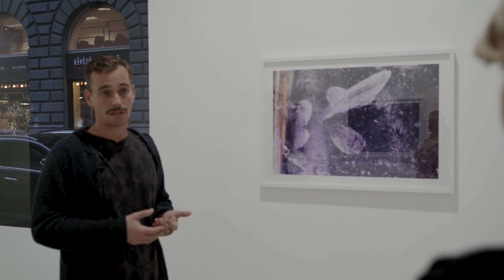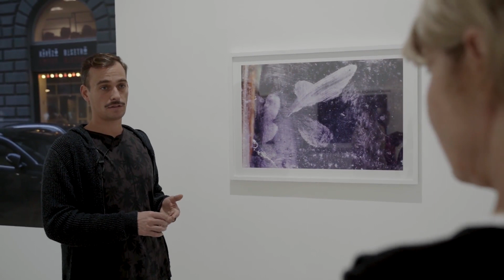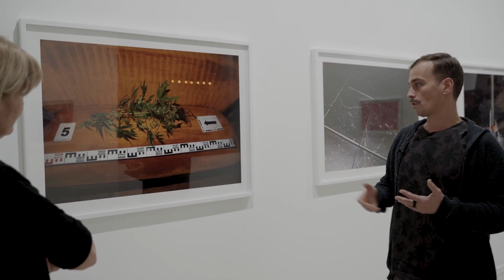Artmagazin – ELSŐ KÉZBŐL – Barakonyi Szabolcs: Hűlt hely @ Deák Erika Galéria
Videó: Bognár Benedek, Simon Zsuzsanna